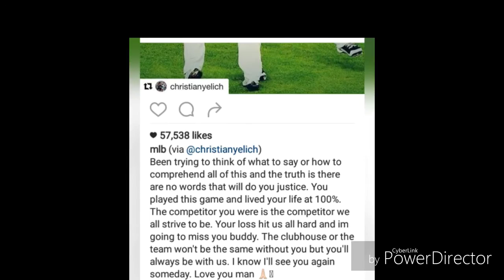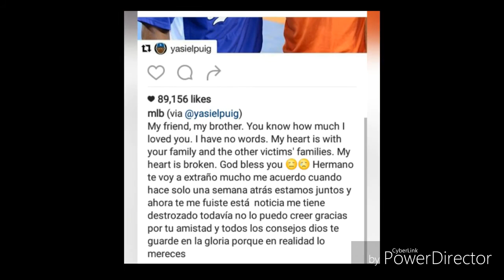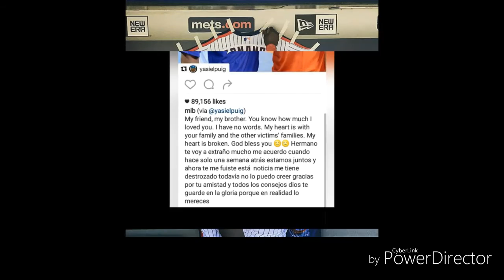RIP TO JOSE FERNANDEZ DIED FROM A BOAT ACCIDENT (PLAYERS PAY THEIR RESPECT)